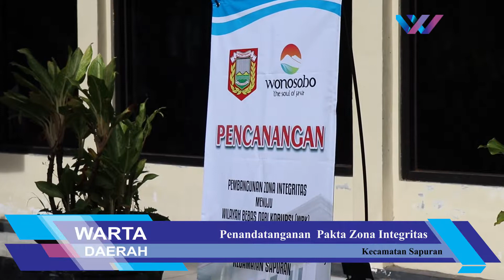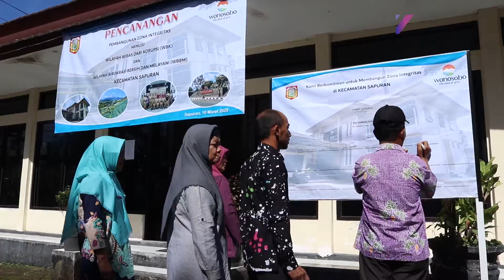Warta Daerah | Penandatanganan Pakta Zona Integritas Kec. Sapuran